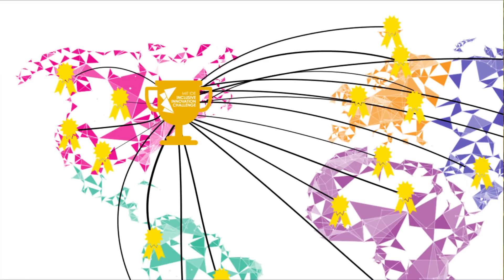IIC, MIT's Premier Future of Work Prize, Now Open! Over $1M Awarded.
Calling All Inclusive Innovators!

The Inclusive Innovation Challenge (IIC) is MIT's premier Future of Work Prize. We award more than $1M to Inclusive Innovators: entrepreneurs around the world that are using technology to create greater shared prosperity, a grand challenge of our time.

The MIT IIC is a Global Tournament. We collaborate with partners in five regions:

- Europe (Open March 6 - May 1)
- North America (Open March 15 - May 15)
- Latin America (Open March 15 - May 1)
- Africa (Open March 12  - June 1)
- Asia (Open March 15)

Sixty Regional Finalists will be selected from across the globe and celebrated at regional events. Twenty Regional Winners will advance to the Global Grand Celebration at MIT where we award over one million dollars to four Grand Prize Winners.

For-profit or non-profit early and growth stage organizations that are beyond the idea phase and who have a solution that is working today - from anywhere in the world - are encouraged to apply!

Join the movement at MITinclusiveinnovation.com.